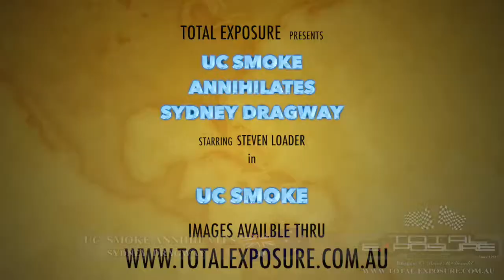UCSMOKE @ BrasherNats 2014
2014 BrasherNats was an amazing event. Here is UCSMOKE on the Sydney Dragway Burnout Pad